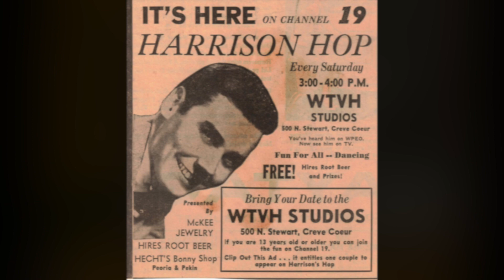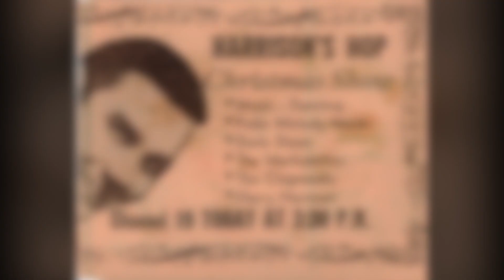"Harrison's Hop" Harry Harrison's TV Show in Peoria - from a 2004 Interview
In 2004 I did an extensive interview with New York radio personality, Harry Harrison.   Harry got his start in my hometown, Peoria, IL.  He worked at WPEO-AM from 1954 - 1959.  He then went on to New York where he worked at WMCA, WABC, and WCBS-FM.   During that time he was approached to do a live dance TV program on WTVH-TV-19.  He talks about it in this segment.  This is from a telephone interview I conducted with him in November 2004.  The newspaper ads were recently discovered from an old scrapbook that Channel 19 kept.